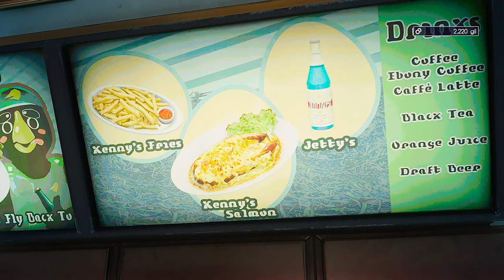Lets Play Final Fantasy XV Windows Edition part 3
Episode 3:
Royal errand boy - Continuing along the main quest chain, we get stuck doing chores and almost make a really and I mean really bad mistake being out to late at night.

f you wish to donate I please send a DM and I will provide you with the information.
All funds donated will go 100% to the channel, this is to provide
the ability to get new games as they are released to provide you,
the community with the content we all love.

Please watch urgent
Spambot video: